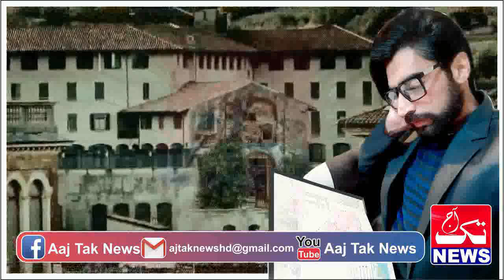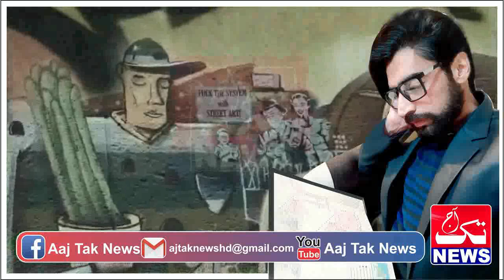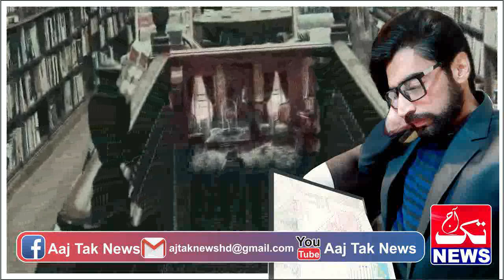FREEDOM FIGHTER | Ep 05 | Those who go out in the way of Allah, Allah helps them